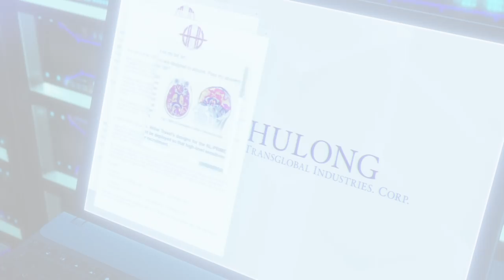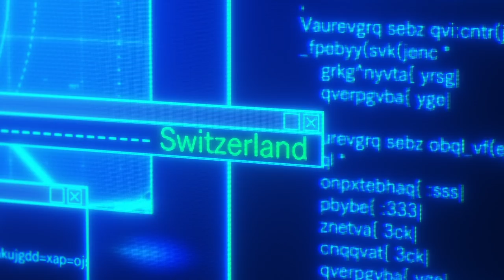「5分でわかる TVアニメ『イングレス 』」前半ダイジェスト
TVアニメ『イングレス』前半エピソード第1話～第6話のストーリーを5分に凝縮したダイジェストを公開！

物語はいよいよクライマックスへ向けて加速してゆきます―。

信じるな。

『 INGRESS THE ANIMATION 』
2018年10月17日よりフジテレビ「+Ultra」にて毎週水曜日24：55から放送
NETFLIXにて10月18日（木）より日本先行全話一斉配信
ほか各局にて放送
関西テレビ／東海テレビ／テレビ西日本／北海道文化放送／BSフジ

‹STORY›
誠は幼い頃から、触れた物の記憶を読む、奇妙な力を持っていた。
制御できないその力を隠しながら警察の特殊捜査官として働く彼は、
未知の物質「XM」の研究所爆発事故現場で不可解な記憶を見る。
事故の唯一の生存者、サラの指環に残されていた記憶。
それは人が赤い光に飲み込まれ、消失する光景だった。
巨大な陰謀に巻き込まれていく誠。
人間の精神に影響する物質「XM」を巡る戦いが、始まる――。

‹STAFF›
原作：Niantic,Inc
監督：櫻木優平
脚本：月島総記／月島トラ／赤坂創
キャラクター原案：本田雄
副監督：入川慶也
CGディレクター：古川厚
美術監督：加藤浩（ととにゃん）／ 坂上裕文
美術監督補佐：新井帆海
コンセプトアーティスト：幸田和磨
モデリングディレクター：宮岡将志
アニメーションディレクター：小林丸
撮影監督：野村達哉
制作プロデューサー／音響監督：石井朋彦
アニメーション制作： クラフター

‹CAST›
翠川 誠：中島ヨシキ
サラ・コッポラ：上田麗奈
ジャック・ノーマン：喜山茂雄
クリストファー・ブラント：新垣樽助
劉 天華：鳥海浩輔
国木田慈恩：利根健太朗
ハンク・ジョンソン：佐々木啓夫
ADA：緒方恵美

©「イングレス」製作委員会